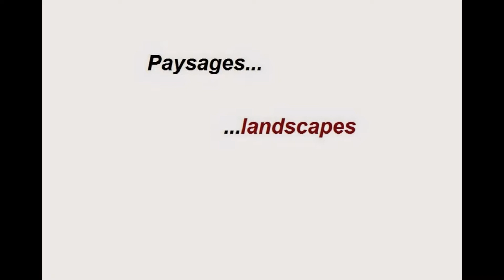Nicolas Fropo de Habart - Les paysages - Galerie floc'h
Exposition de Nicolas Fropo de Habart sur la Galerie Floc'h du 30 mars au 11 avril 2015
Vidéo de présentation des Paysages
Galerie Floch'